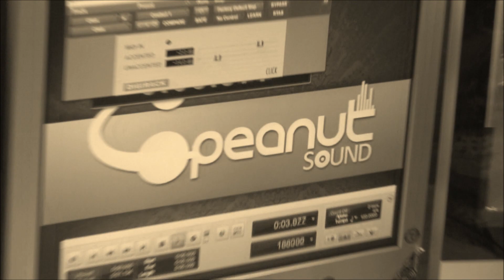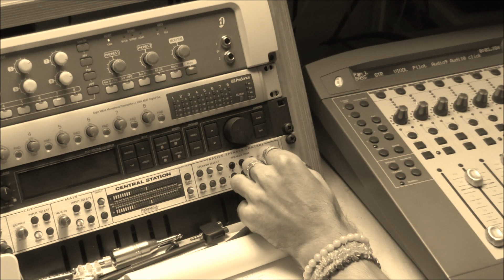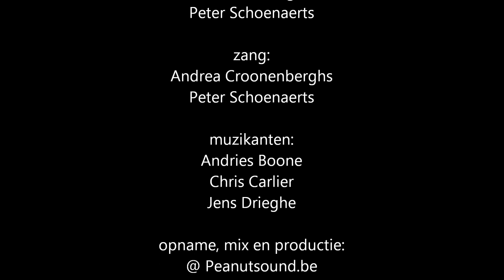'Wie ben jij? - Liedjes voor wie Nederlands leert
Andrea Croonenberghs en Peter Schoenaerts zingen liedjes voor anderstaligen die Nederlands leren. Deze cd komt voort uit de theaterproductie 'Anders nog iets?', waarmee theatergroep Fast Forward zijn tienjarig bestaan vierde (optredens 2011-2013). Inclusief instrumentale versies om zelf te zingen! Leuk voor jong en oud.